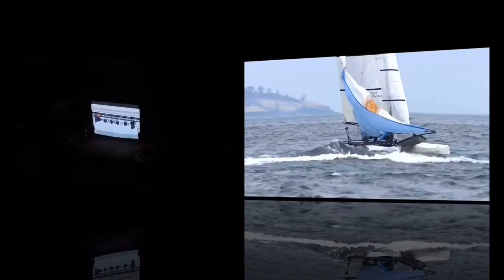Gala homenaje a nuestros medallistas olímpicos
CLUB NÁUTICO SAN ISIDRO - fiesta olímpica de yachting , reconocimiento a nuestros medallistas olímpicos .